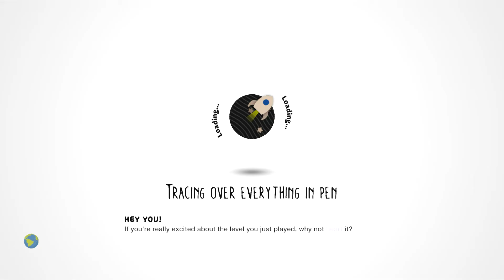LittleBigPlanet 2 - Me Playing Cuphead In A Nutshell. [Film/Animation]